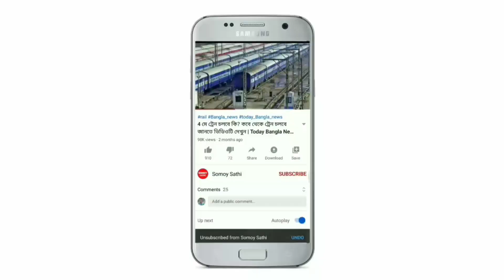আজকে দুপুর থেকে এই ৯ টি জেলায় ধেয়ে আসছে প্রবল ঝড় বৃষ্টি | Today Weather Report | Weather Update